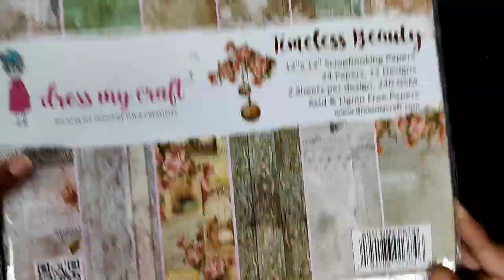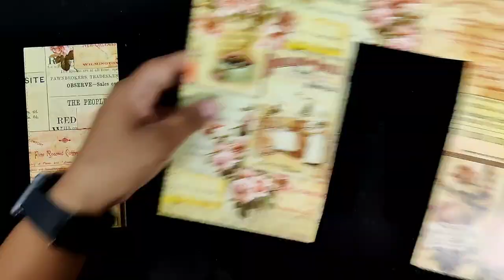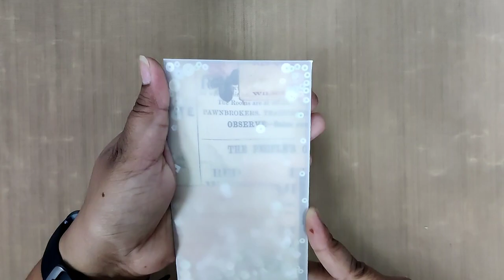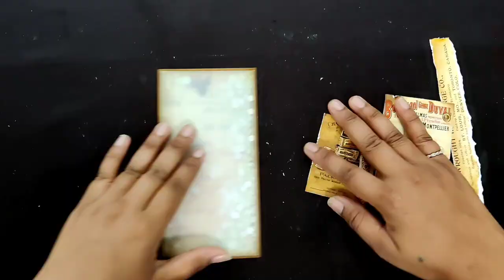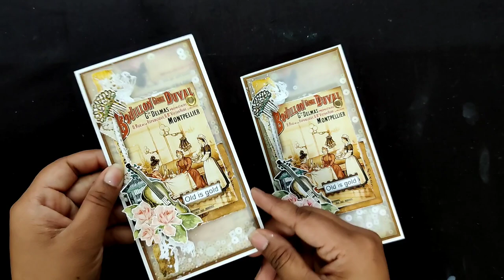Let's make this fun easy vellum shaker card.